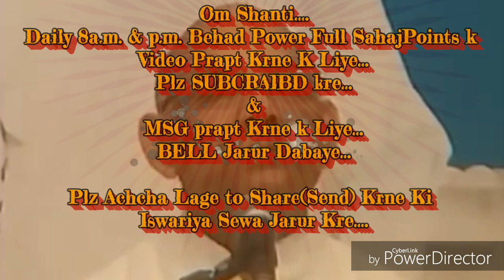ज्ञानी आत्माओं की निशानियां और स्वमान&अभ्यास... By माननीयB.K.सूरज भाईजी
परमिशन है- ईश्वरीय विश्वसेवा चैनल को अपनी सभी आडियो क्लीप डालने की परमिशन दी है, स्वयं भ्राता माननीय सूरज भाईजी ने, उनका निवास है ब्रह्माकुमारी ज्ञानसरोवर,माउण्ट आबू,राजिस्थान।